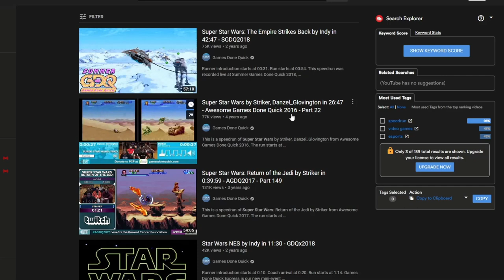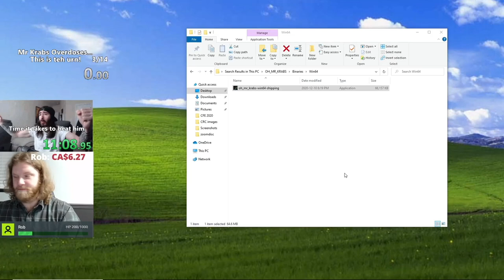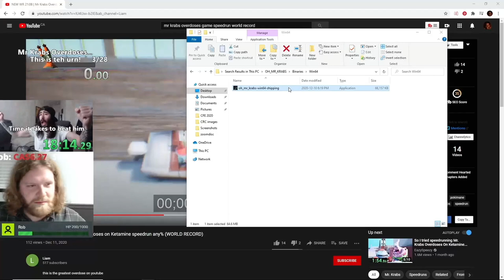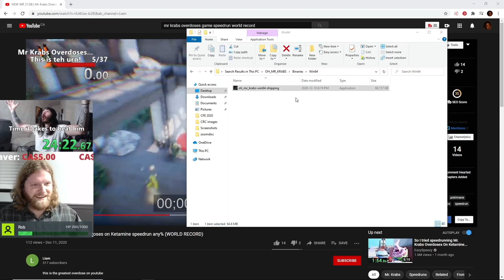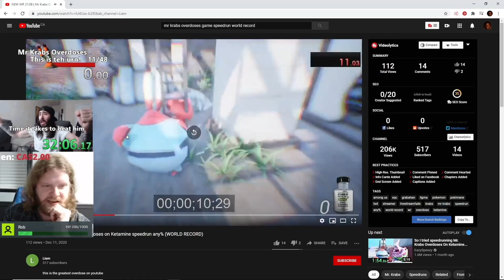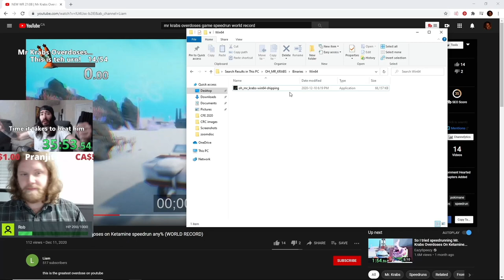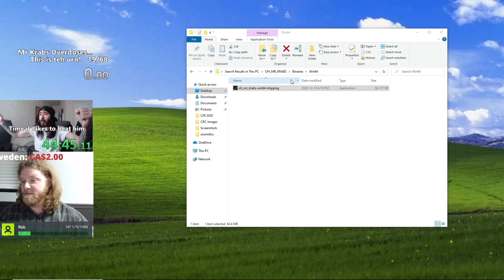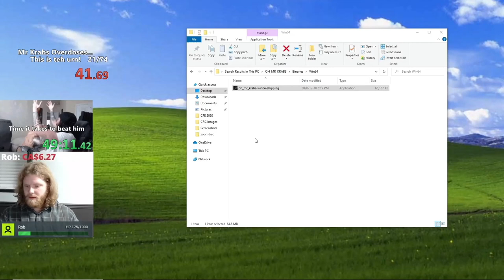My Quest to Beat penguinz0 | Mr Krabs Overdoses on Ketamine Speedrun (part 1)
The start of my quest to beat Charlie aka penguinz0 aka Cr1tikal aka Big Moist aka several other pseudonyms at Mr Krabs Overdoses on Ketamine and dies the game the speedrun.

Mr Krabs Overdoses on Ketamine is becoming a popular speedgame around twitch and youtube with runs going as low as 20.69 at the time of this recording. We managed to beat Charlie's personal best in our first session of playing the game. Uploading these highlights has been a bit of a technical struggle so I appreciate your patience as I get the rest of the stream up.

When (not if) Charlie decides to fight back and improve his time you can be sure we will have another session to beat him and get us closer to the world record.